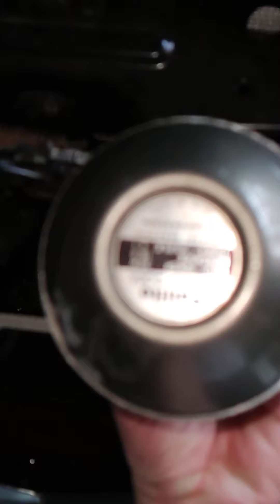今日2時頃から作業動画撮影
6/19撮影
①パトライト製ドライバーユニット50Wに取り替え
②前面警光灯　ストロボ切替配線でパターンを変えるも?うまくいかず．．．・・・